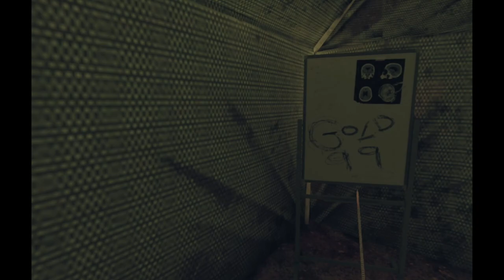The Walking Dead Onslaught VR Walkthrough Gameplay (No Commentary) | White Oak Gate - Part 6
The Walking Dead Onslaught VR Walkthrough Gameplay Playthrough in HD quality 1080p 60fps on the PlayStation 4 Pro PS VR (No Commentary).
Mission Chapter Three: The Rabbit Hole & Supply Run: Residential District.
Walkthrough by Ryan (SpottinGames) on the PlayStation 4 Pro in 1080p HD 60FPS.